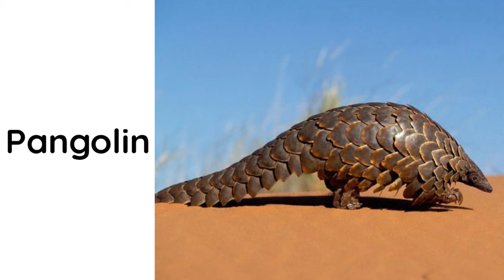Phonics Song for Toddlers animal vocabulary # Phonics Song for Toddlers animal vocabulary #74